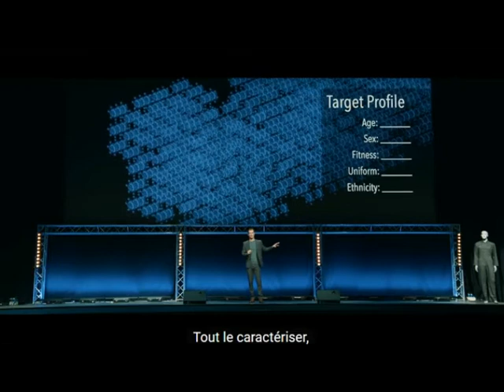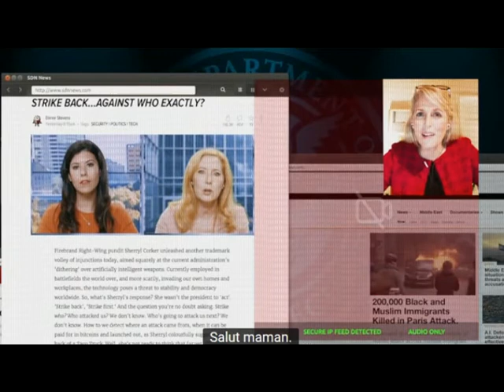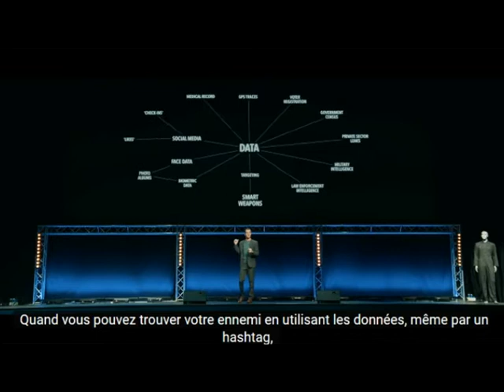Slaughterbots : Ils ne peuvent pas être arrêtés - They Cannot Be Stopped !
Vous ne pouvez pas réellement arrêter les armes autonomes. Ils sont à peu près garantis à ce stade.
Et pour ceux qui pensent que de petits drones comme celui-ci ne sont pas possibles ... l'apprentissage automatique a déjà aidé les petits drones à apprendre eux-mêmes à effectuer des manoeuvres aériennes que les contrôleurs humains ne peuvent pas effectuer.
   Slaughterbots est un court métrage inquiétant du groupe "La campagne pour arrêter les robots tueurs".

   You can't actually stop autonomous weapons. They are pretty much guaranteed at this point.
   And for anyone who thinks little drones like these are not possible... machine learning has already helped small drones teach themselves to perform aerial maneuvers that human controllers cannot possibly perform.
   Slaughterbots is a disturbing short film by the group the "Campaign to Stop Killer Robots".